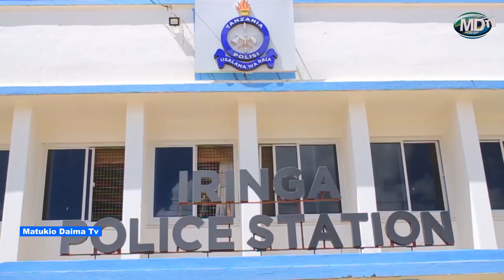ADAKWA NA POLISI KWA KUMLAWITI MTOTO WA MIAKA MINANE IRINGA